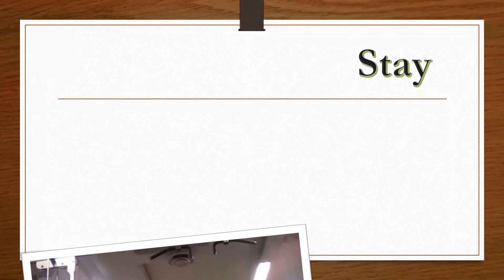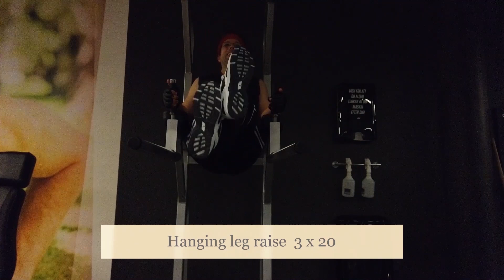Gym Journey Day 7 - 8 | Fitness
Welcome to our FITNESS channel if you are new to our channel and we have something in commn  please don't forget to like and click the bell button so that we get notified for the next video -Thank you Godspeed!